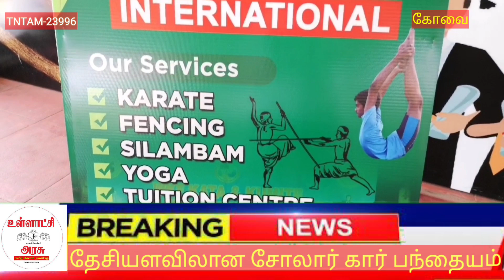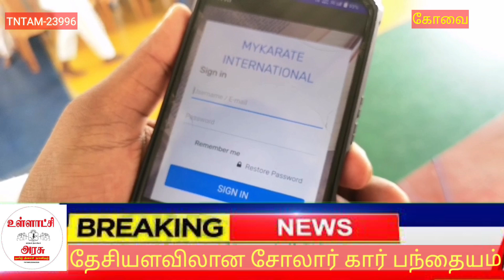கராத்தே பட்டய தேர்வில் அசத்திய மாணவிகள தற்காப்பு கலையாக கராத்தே பயில மாணவிகளிடையே ஆர்வம் அதிகரிப்பு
கோவையில் நடைபெற்ற  கராத்தே  பட்டய தேர்வில் அசத்திய மாணவிகள்…தற்காப்பு கலையாக கராத்தே பயில மாணவிகளிடையே ஆர்வம் அதிகரிப்பு…

தற்காப்பு கலைகளில் அனைத்து தரப்பினரும் ஆர்வமாக கராத்தே பயின்று வருகின்றனர். முன்னர் மாணவர்கள் மட்டுமே கற்று வந்த  கலையாக கராத்தே தற்போது இளம் மாணவிகளும்  ஆர்வமுடன் பயிற்சி பெற துவங்கியுள்ளனர்.குறிப்பாக மாணவர்களை விட அதிகம் கராத்தே பயிற்சயை மாணவிகள் எடுத்து வருகின்றனர்.அதன் படி கோவை  மை கராத்தே இண்டர்நேஷனல் மையம் சார்பாக கராத்தே பயிற்சி பெற்ற மாணவ,மாணவிகளுக்கான பட்டைய தேர்வு மற்றும் கராத்தே பயிற்சி முகாம் கோவை துடியலூர் பகுதியில் உள்ள தனியார் பள்ளி வளாகத்தில் நடைபெற்றது. .பயிற்சி மையத்தின் ,தொழில் நுட்ப இயக்குனர் தியாகு நாகராஜ்   தலைமையில் நடைபெற்ற இதில்,சுமார்  300 பேருக்கு பயிற்சி நிறைவு பட்டையம் வழங்கப்பட்டது.இதில் சுமார் 5 வயதிலான குழந்தைகள் முதல்,கராத்தே பயிற்சி முடித்தவர்களுக்கு முறையே மஞ்சள்,ஆரஞ்சு,பச்சை,நீலம்,பர்ப்பிள்,பிரவுன் மற்றும் பிளாக் என ஏழு பிரிவுகளாக பட்டையங்கள் வழங்கப்பட்டன. பட்டையம் பெற்றதில் மாணவர்களுக்கு நிகராக மாணவிகளும் பட்டையம் பெற்றனர்… இது குறித்து மாணவிகள் கூறுகையில், பள்ளி சென்று கொண்டே,  கராத்தே பயிற்சி பெறுவதால் தன்னம்பிக்கை அதிகரிப்பதாகவும், மேலும் கராத்தே பயில்வதால் உடல் மற்றும்  மன உறுதி வலிமை பெறுவதால், கல்வி விளையாட்டு போன்றவற்றில் அதிக கவனம் செலுத்த முடிவதாக தெரிவித்தனர்